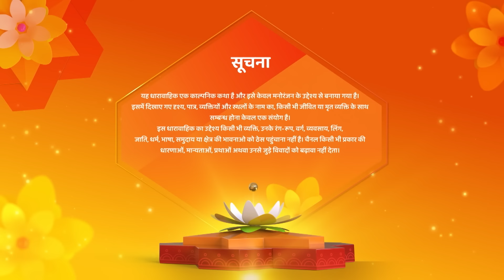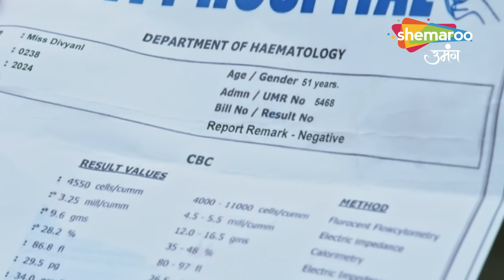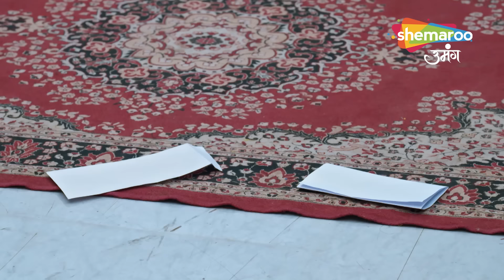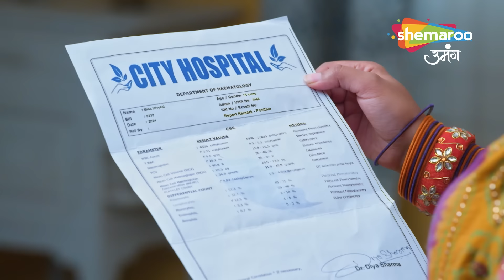Shraddha Ke Samne Aaya Devyani Ka Sach | Kismat Ki Lakiron Se | Latest Episode 506 | Hindi tv Serial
Divyani Ko Nahin Hai Cancer | Kismat Ki Lakiron Se | Latest Episode 506 | Hindi tv Serial

reator : Rashmi Sharma
Language : Hindi
Theme : Romantic Drama

o Watch Shemaroo Umang on the networks:

 Tata Play : 1230
 Freedish : 20
 Airtel : 529
 Dish Tv : 1212
 D2H : 1483
 GTPL : 474
 DEN : 808
 Hathway : 518
 NXT Digital : 244